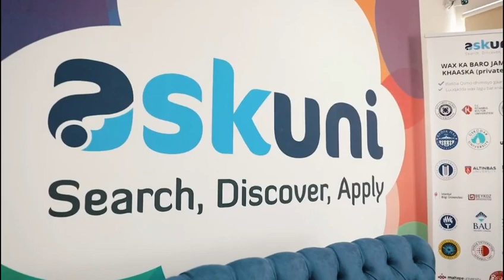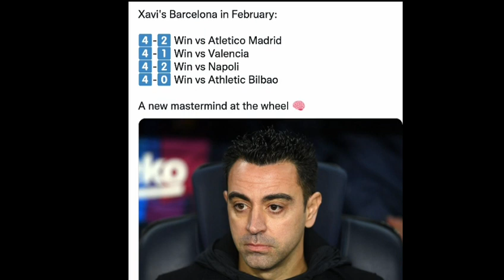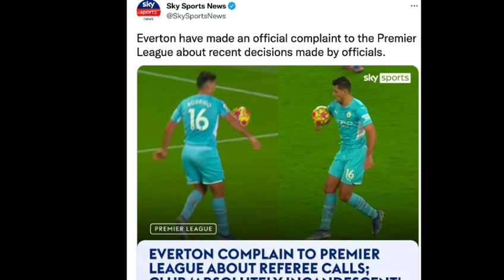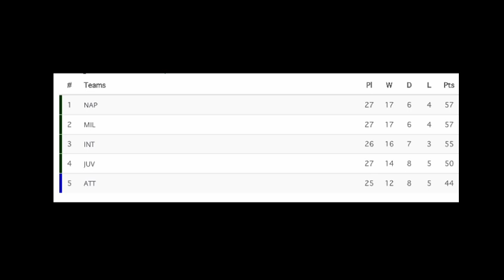Miyaa MAN City laga Soo celiyay Sedexdii Dhibic ee Everton,Gambarkii Liverpool waa tiiriyay,Barce 5+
CAAWA IYO CIYAARAHA,WARARKII UGU DAMBEEYAY KOOXDAADA,SUUQII IYO ARIMO KALE